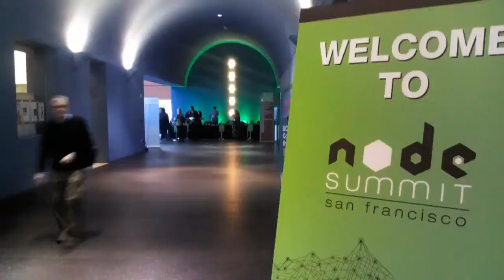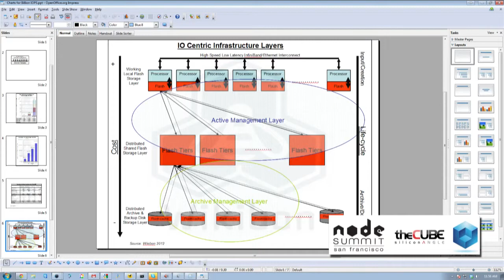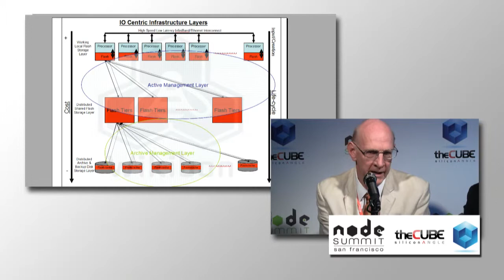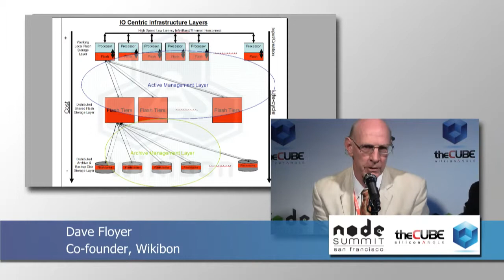DataDirect Networks and Web Object Scaler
SiliconAngle's John Furrier talks to Wikibon CTO David Floyer about DDN and its Web Object Scaler (WOS) technology.